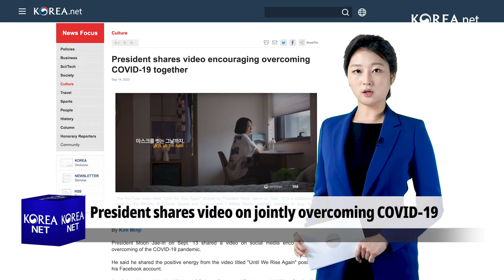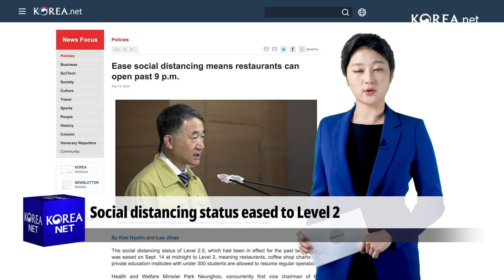Today on Korea.net: President shares video on jointly overcoming COVID-19 - 코로나 극복 응원 영상 '그날까지' 화제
🔸 President shares video on jointly overcoming COVID-19
🔹 President Moon Jae-in yesterday shared a video on social media encouraging those undergoing hard times amid the pandemic.
He said he got positive energy from watching the video and asked the public to encourage and support each other during these tough times.
The president added that the falling number of COVID-19 cases is thanks to public compliance with social distancing measures.
He also pledged to work hard to ensure public safety.
The video titled "Until We Rise Again" is a collaborative work by the Ministry of Culture, Sports and Tourism and 1 Million Studio that is available on YouTube.

🔸 코로나 극복 응원 영상 '그날까지' 화제···문 대통령 "긍정의 에너지 받아"
🔹 문재인 대통령이 13일 코로나19 극복 영상을 소셜미디어에 게재했습니다.
문 대통령은 "역동적인 영상에서 힘찬 긍정의 에너지를 나눠 받았다"며 "서로 응원하고 격려하는 우리가 되길 바란다"고 전했습니다.
문 대통령은 또한 국민이 사회적 거리두기에 한마음으로 동참해 확산세가 서서히 진정되고 있다며 "국민의 생명과 안전을 위해 더욱 최선을 다하겠다"고 약속했습니다.
'그날까지'는 문화체육관광부와 '원 밀리언댄스 스튜디오'가 협업해 제작한 영상으로, 지난 달 13일 유튜브에 게재됐습니다.

🔸 Social distancing status eased to Level 2
🔹 Social distancing in Seoul and vicinity has been eased to Level 2 for the next two weeks, down from Level 2.5.
This means franchise coffee shops can again allow dine-in customers and restaurants can operate past 9 p.m.
The Chuseok or Korean Thanksgiving holidays begin late this month, so Sept. 28 will mark the start of a so-called special quarantine period.
Prime Minister Chung Sye-kyun said strict quarantine measures will be prepared nationwide during the holidays and asked the public to properly follow social distancing rules.
The government has also asked the public to avoid family gatherings during Chuseok this year in light of the pandemic. choreographer

🔸 수도권 사회적 거리두기 2단계로 조정
🔹 수도권 사회적 거리두기가 2주간 2.5단계에서 2단계로 완화됐습니다.
포장과 배달만 허용됐던 프렌차이즈 카페 이용이 가능해지고 식당들은 밤 9시 이후에도 영업을 할 수 있게 됐습니다.
추석 연휴기간이 이달 말 시작되는 만큼 9월 28일부터 2주간은 특별방역기간으로 설정됐습니다.
정세균 국무총리는 연휴기간 동안 전국적으로 강력한 방역 조치를 준비하겠다며 국민들의 적극적인 참여도 강조했습니다.
정부는 코로나19 확산을 방지하기 위해 올 추석엔 집안 행사 등을 자제해달라 부탁했습니다.

-Related Articles-
President shares video encouraging overcoming COVID-19 together

Ease social distancing means restaurants can open past 9 p.m.

수도권 사회적 거리두기 오늘부터 2단계로 하향조정∙∙∙밤 9시 이후 식당 영업 가능